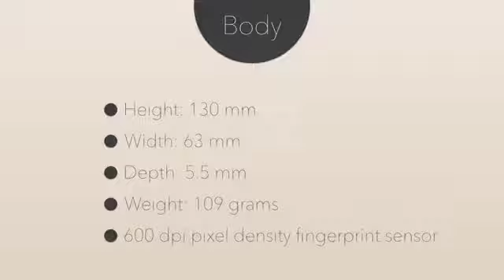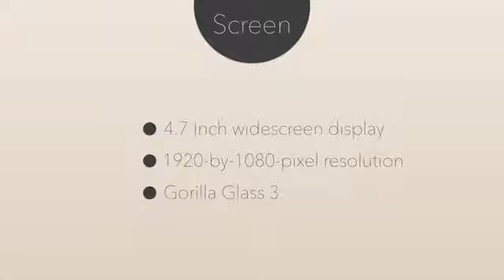iPhone 6 All New Design